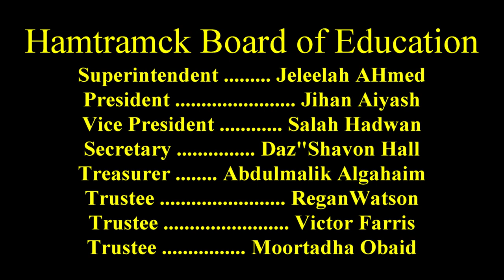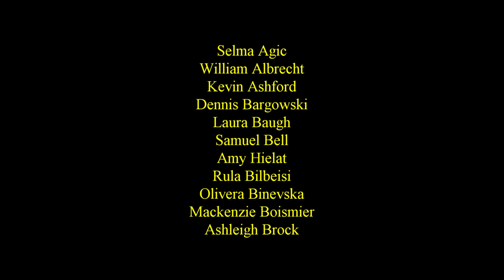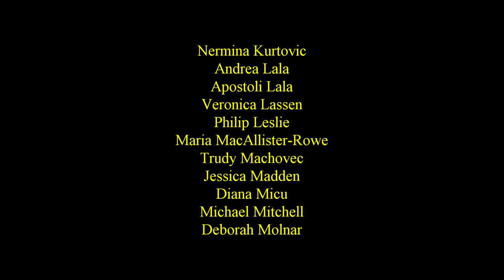Hamtramck High School Graduation 2023